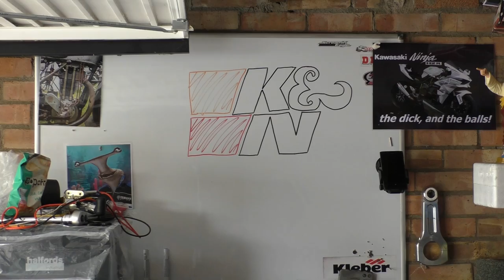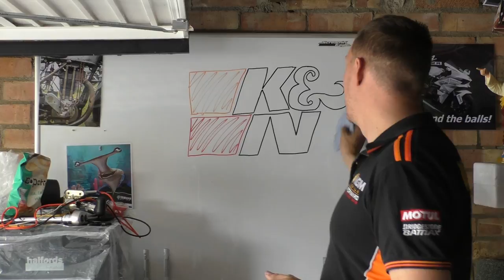Washable Air filters - My take on this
Just my opinion on this subject.